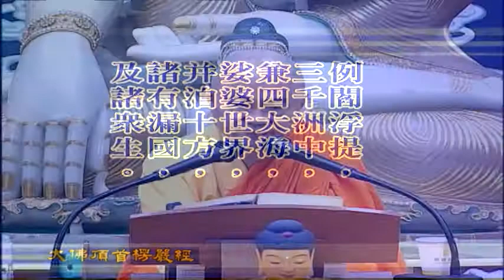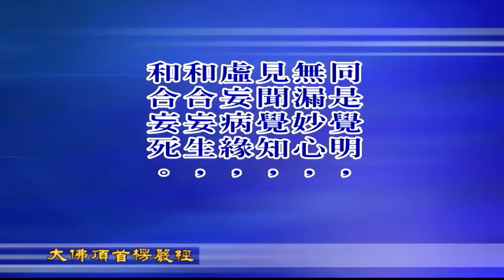大佛頂首楞嚴經第六套-同分妄見、別業妄見 4-5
文殊講堂
大佛頂首楞嚴經第六套-同分妄見、別業妄見